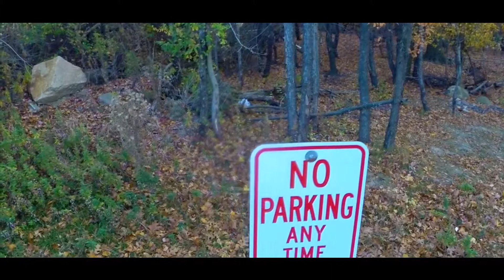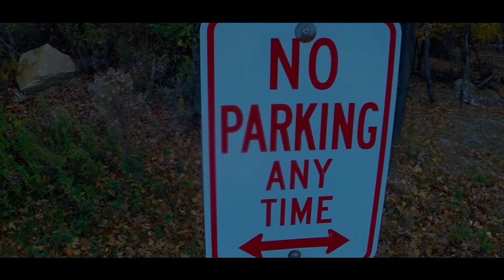Dancing With The Trees (In The City Of Colors Unity)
This is a footage of I dancing with the trees, with of course my camera and paraphernalia.

Do you need Your landscape videotaped?

The Concept, music, and video were shot, created, directed and produced by D'amus (Adama Fassy Sidibe) from TheBeatBox Entertainment and Animation Territory Films Production Houses in New York City.